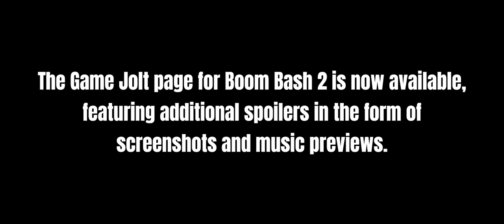Boom Bash 2 - Early Teaser Trailer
"Boom Bash" is a thrilling 3D platformer game that pits the player against an army of explosive creatures known as "Angry Booms". With classic platformer mechanics and challenging gameplay, the player must navigate through different environments, collecting  coins. The game features unique enemies that explode upon contact, adding an extra layer of challenge and excitement to each level. With vibrant graphics, "Boom Bash" is a must-play game for fans of the platformer genre. Available now on itch.io

Boom Bash 2 Game Jolt

Get Ready to Bash in Boom Bash: Explosive fun awaits!